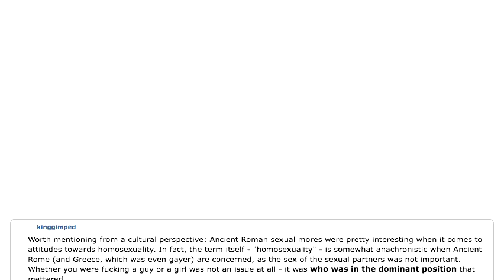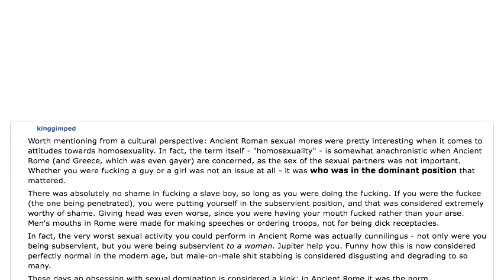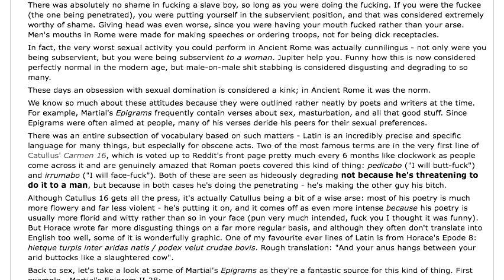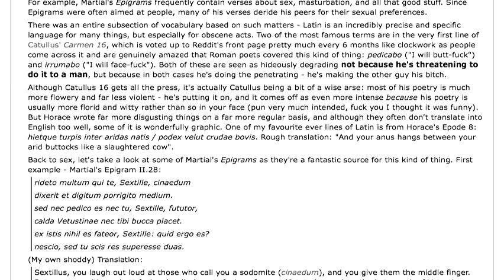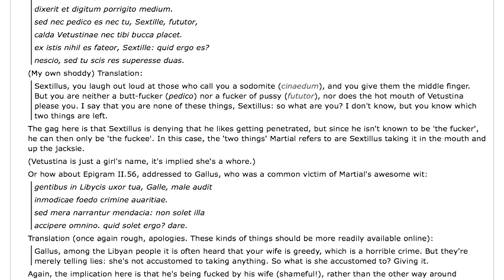Homosexuality in Ancient Rome